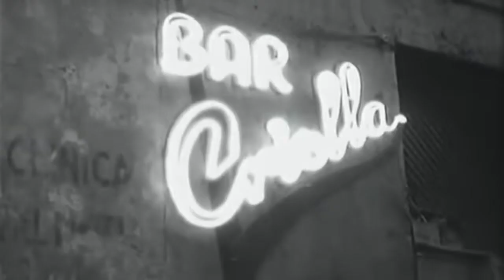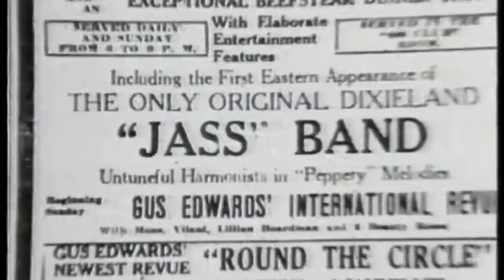A2GRAMOFONS Presentació 2015